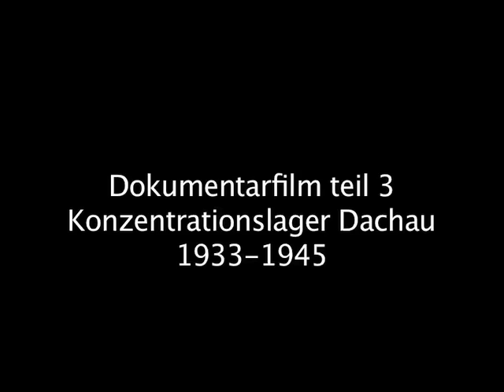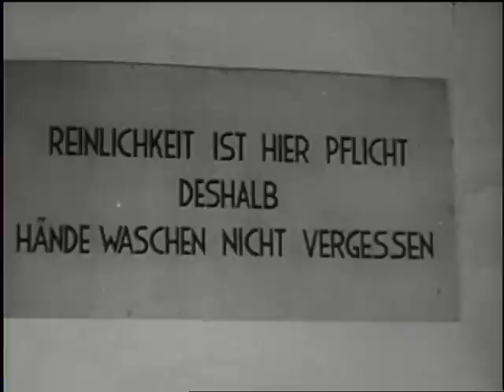Dokumentarfilm Konzentrationslager Dachau 1933-1945 teil 3